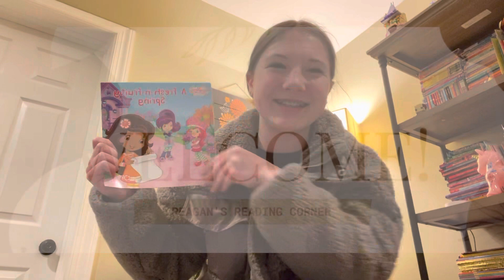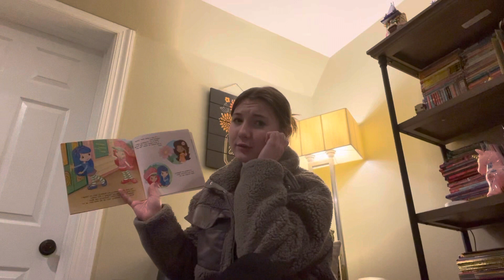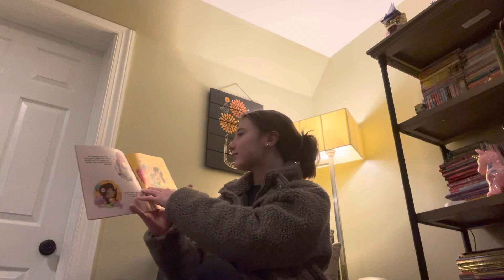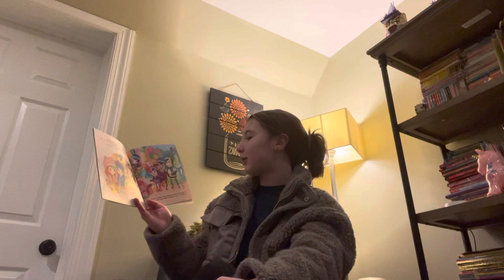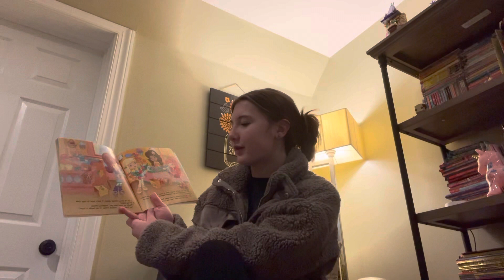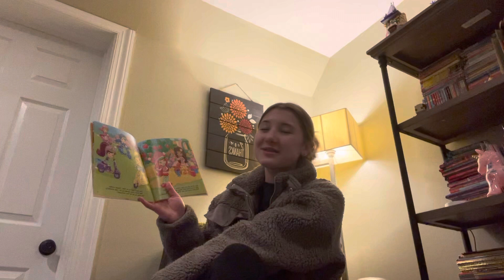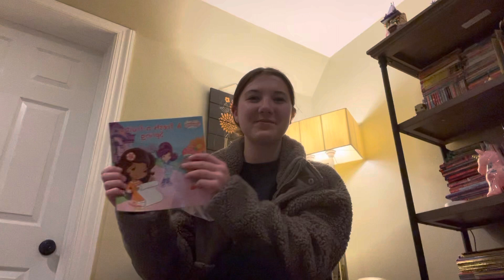"Strawberry Shortcake: A Fresh-n- Fruity Spring" Read Aloud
This year’s goal: 100

FAQ💜

where do you live? - Newtown, PA

religion? christian

what camera do you use? - go pro hero 9

Have an amazing day! Ty for watching!💙

Intro- “spring colors” by Cospe
Outro- “we came to party” by Basixx